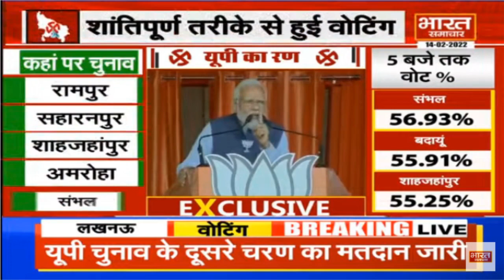UP Election : कानपुर देहात में गरजे PM Modi, कहा- 2022 में परिवारवादी फिर हारेंगे...